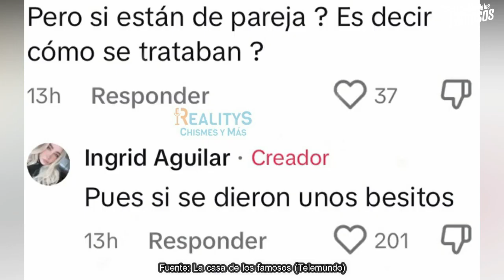FILTRAN BESOS DE EXPARTICIPANTES! ¿DEJÓ DE SEGUIR A CARMONA? ACLARÓ TODO CON SAPATO, LCDLF